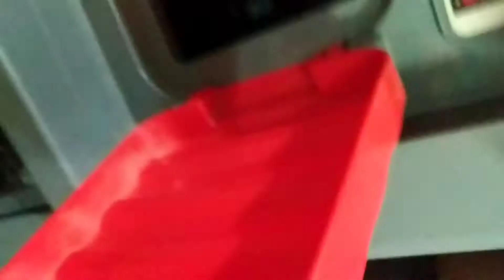Action figures attack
Action figures attacking each other